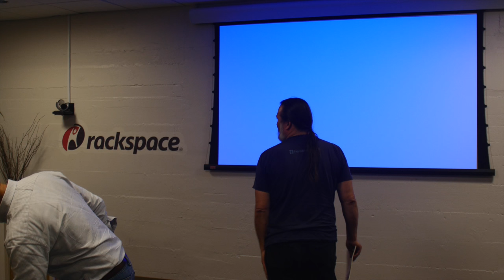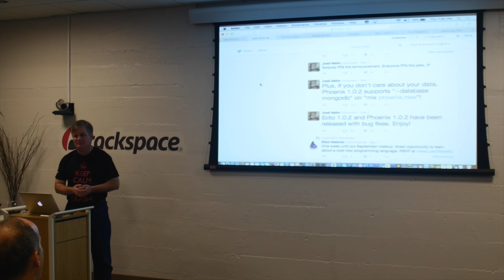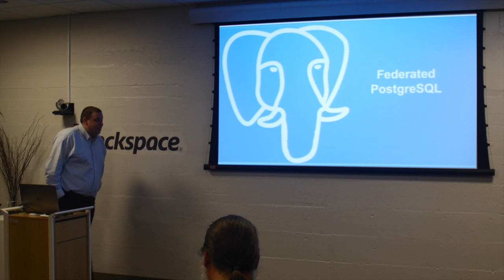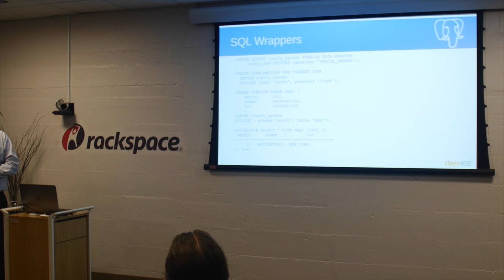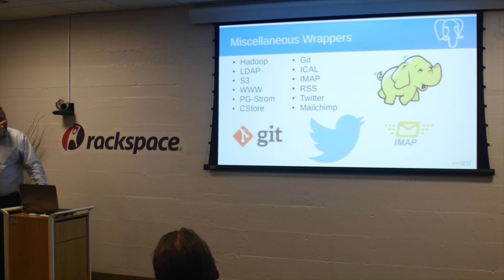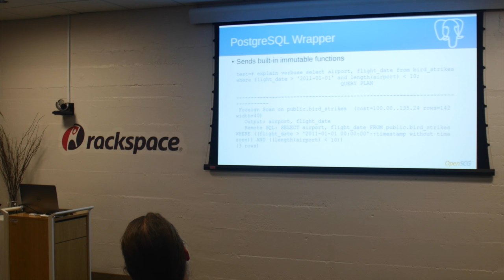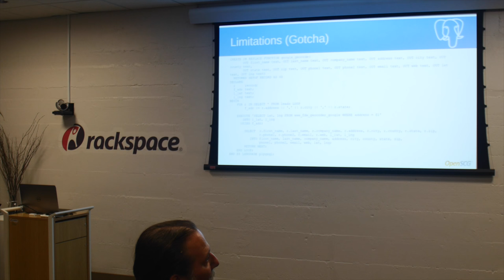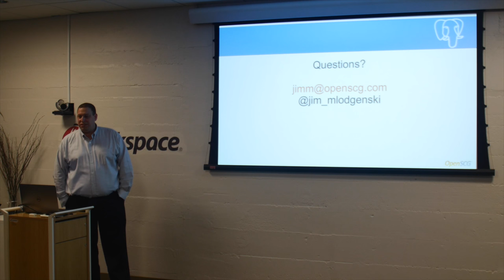PostgreSQL at Rackspace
PostgreSQL Meetup on November 5, 2015